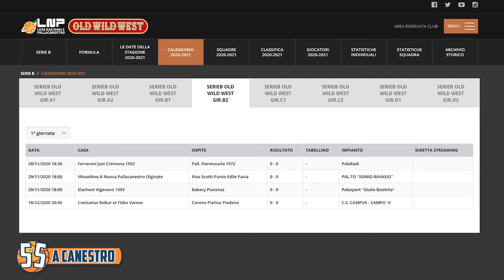55 a canestro